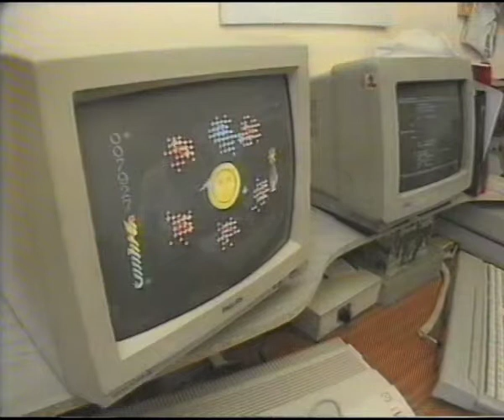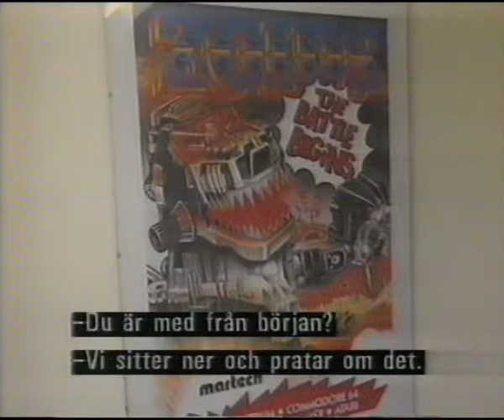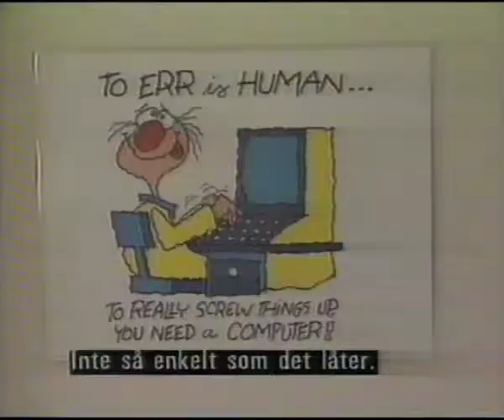Bit för Bit S01E05 Report: Where Computer Games Come From, Part 1